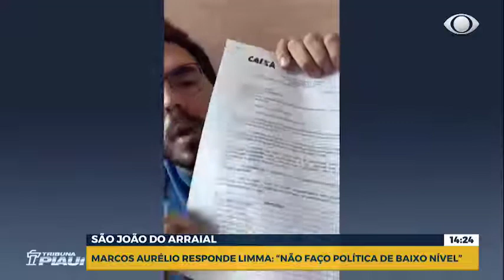Obra em São João do Arraial gera polêmica entre deputados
Francisco Limma acusa Marcos Aurélio Sampaio de mentir e sai desmoralizado.